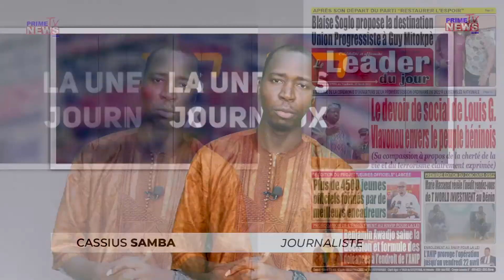UNE DES JOURNAUX DU 15 04 2022